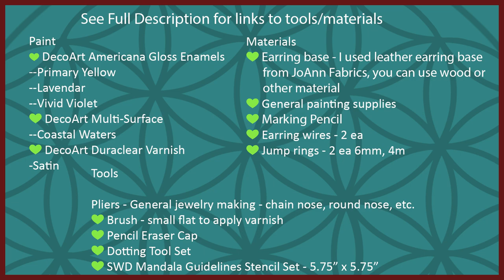How to Paint Dot Mandalas #090 - SWD 2020 Earring Set 1 @sweetwillowdesigns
This is the first in a series of dotted mandala earrings just in time for holiday gift giving.  I've had lots of requests to do some earrings, so here they are!  Hope you enjoy.

💚 Marking Pencil

💚 Sweet Willow Designs Shop

Mandala Dotting Tools:

💚 Dritz Notions DRISRL10 Saral Assorted Tracing Paper, 8 1/2" x 11" - 5 Count

💚 Susan Bates Crystalites 12408 Acrylic Crochet Hook Gift Set

💚 Susan Bates Crystalites 12409 Acrylic Crochet Hook Gift Set

💚 5pc 2 Way Dotting Pen Tool Nail Art Tip Dot Paint Manicure kit

💚 Helix Angle and Circle Maker (36002)

💚 Paint Brushes

💚 Paint Palette

Water Bucket

Paint
💚 DecoArt Americana Gloss Enamels
--Primary Yellow
--Lavendar
--Vivid Violet
💚 DecoArt Multi-Surface
--Coastal Waters
💚 DecoArt Duraclear Varnish
--Satin

Materials
💚 Earring base - I used leather earring base from JoAnn Fabrics, you can use wood or other material
💚 General painting supplies
💚 Marking Pencil
💚 Earring wires - 2 ea
💚 Jump rings - 2 ea 6mm, 4mm

Tools
💚 Pliers - General jewelry making - chain nose, round nose, etc.
💚 Brush - small flat to apply varnish
💚 Pencil Eraser Cap
💚 Dotting Tool Set
💚 SWD Mandala Guidelines Stencil Set - 5.75” x 5.75”

💚 Marking pencil

Cotton Swabs

Water

SOCIAL MEDIA LINKS:

NEW!  FaceBook Group:  @SWDJoyfulMandalas

-This tutorial is for personal use only.
-You may sell, donate or gift a painting you do following one of my lessons in a private setting.
-If a painting you make of my original design are offered for sale in a retail setting of any kind ( this includes online) , please attribute ‘Original design by Maria Clark, Sweet Willow Designs’.
-Please, do not create prints or mechanical reproductions of your paintings of my original design. This is a violation of my copyright and use policy.
-All of the text and photographs are copyright projected by me.  Please don't resell, redistribute or give away any version of this tutorial/pattern.
-You may not teach this tutorial/pattern to others.
Artwork is the property of Maria Clark and Sweet Willow Designs. and is intended for the personal enjoyment of the student.